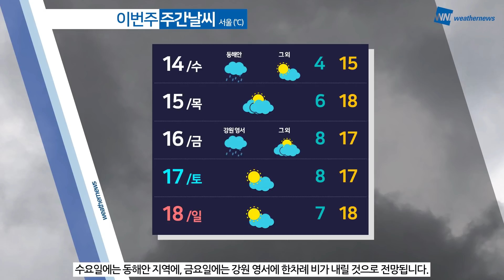[웨더뉴스] 내일의 날씨 (4월 13일)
오늘 오후에 제주도와 남해안, 지리산 부근을 중심으로 많은 비가 시작돼 내일 새벽까지 이어지겠습니다.

이 비는 내일 아침에 대부분 그치겠지만, 오전까지 일부 내륙 지역에는 약하게 비가 이어지는 곳이 있겠는데요.

비가 내리는 지역은 가시거리가 짧고 도로가 미끄러운 곳이 많겠으니 안전사고에 유의하시기 바랍니다.